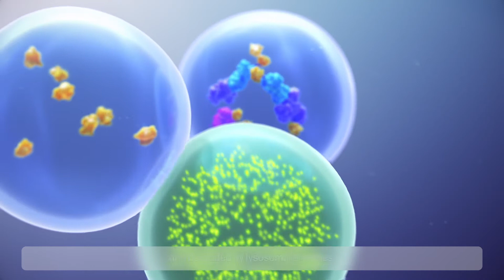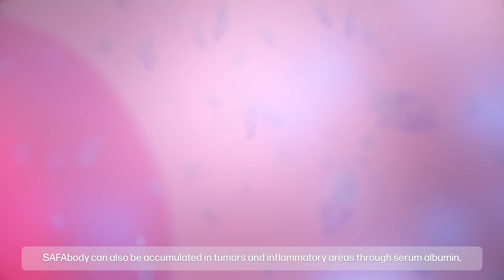메디컬 애니메이션 | 단백질 치료제 플렛폼: SAFA | Medical Animation, 3D 의학 홍보 영상, 바이오 과학 애니메이션, 메디컬 일러스트 | Scixart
The purpose of this scientific animation is to educate investors about SAFA (anti-Serum Albumin Fab Associated) technology and its potential as an effective protein delivery platform for treating cancer or inflammatory diseases. This animation highlights the versatility of the fusion protein called SAFAbody and its key mechanism of extending the half-life of the fused therapeutic proteins.''

복잡한 과학을 효과적으로 홍보하고 싶으신가요? 사이엑스아트(Scixart)는 완성도 높은 메디컬일러스트, 메디컬애니메이션, 과학 시각화 솔루션을 제공하는 과학 커뮤니케이션 콘텐츠 제작 전문 회사입니다. 과학 지식과 예술 능력을 겸비한 과학 석사 전공의 전문 메디컬일러스트레이터가 약물의 작용기전(MoA), 질병의 발병기전(MoD), 의료 기기의 진보 등 복잡한 과학 콘셉트와 최신 과학 이야기를 효과적으로 전달할 수 있는 3D 홍보 영상 및 과학 교육 영상을 제작해드리고 있습니다.

Scixart provides production services of medical illustration, medical animation, and creative design to help science institutes and biopharma corporations communicate complex science with compelling visuals. Scixart has excelled in 3D medical animation that conveys complex scientific concepts and narratives with clear, concise, and excellent animated visuals, depicting the Mechanism of Disease (MoD), Mechanism of Action (MoA), and the advantages of medical devices.

Curious?
JOIN WHERE SCIENCE MEETS ART